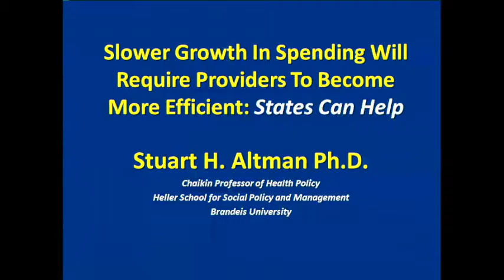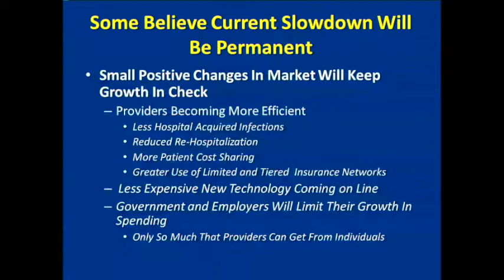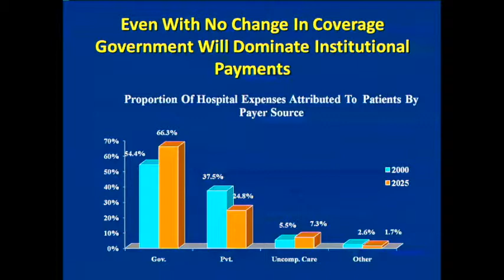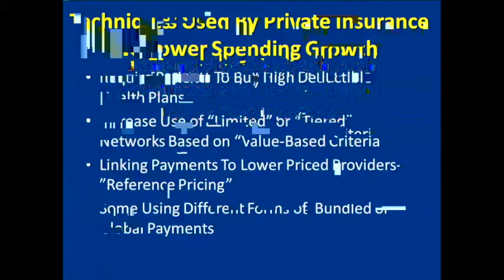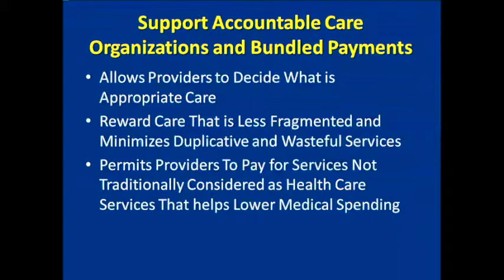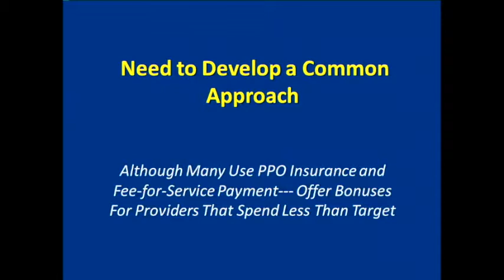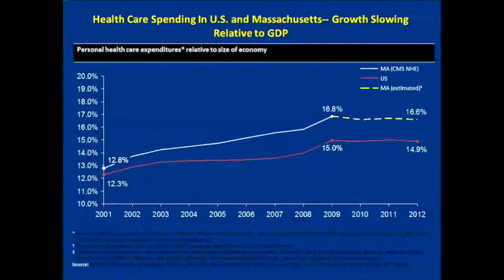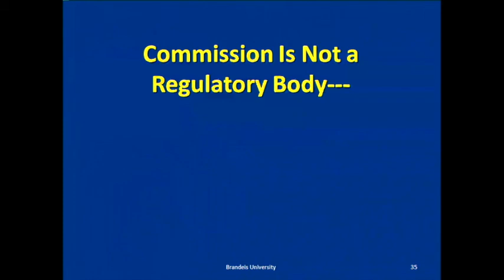Slower Growth in Spending Will Require Providers to Become More Efficient: States Can Help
Slower Growth in Spending Will Require Providers to Become More Efficient: States Can Help - Stuart Altman, PhD
Rutgers RBHS Speaker Series - The Future of the US Health Delivery System        5-21-14